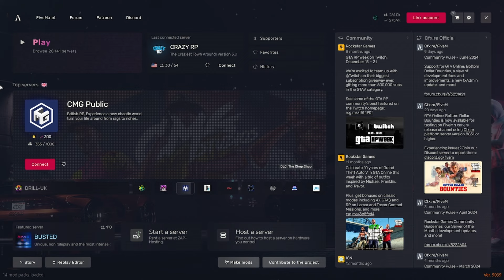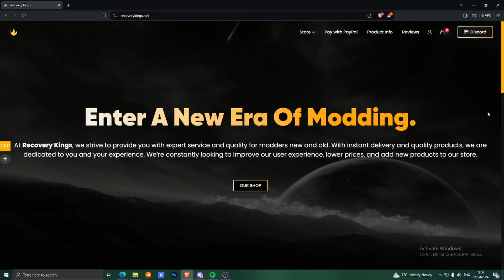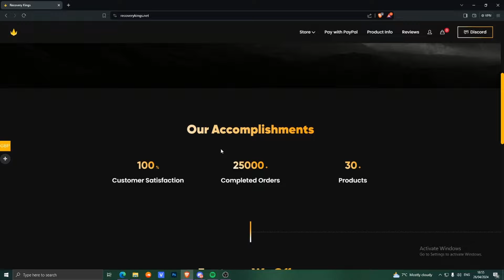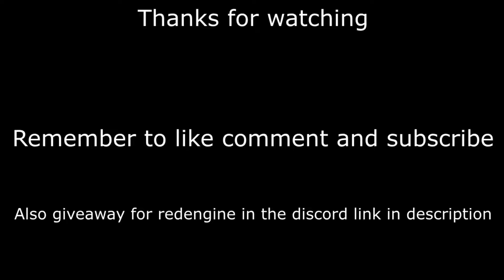Annoying Admins on a Police Server in GTA RP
Title: Annoying Admins on a Police Server in GTA RP